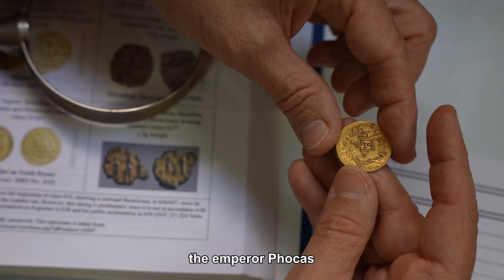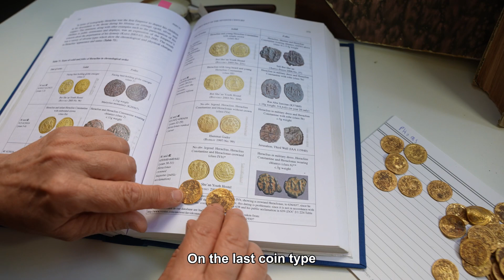A hoard of 44 Byzantine gold coins was discovered in Israel Antiquities Authority Excavation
A treasure of 44 pure gold coins was recently discovered in archaeological excavations carried out by the Israel Antiquities Authority at the site of Paneas (later known as Banias), within the Hermon River Nature Reserve. The excavations, funded by the Israel Electric Corporation, were carried out prior to connecting the adjacent Druze holy site Maqam Nabi Khadr to the national electricity grid.
Dr. Gabriela Bijovsky, Israel Antiquities Authority numismatic expert, examined the coin hoard, composed entirely of gold solidus coins, and identified some coins of Emperor Phocas (602–610 CE), and many coins minted by Emperor Heraclius (610–641 CE). The latest coins of Heraclius date the coin hoard to the time of the Muslim Conquest of Byzantine Palestine in 635 CE.
According to Dr. Yoav Lerer, Director of the excavation on behalf of the the Israel Antiquities Authority, “The coin hoard, weighing about 170 g, was concealed within the base of an ashlar stone wall at the time of the Muslim conquest. The discovery reflects a specific moment in time, when we can imagine the owner concealing his fortune in the threat of war, hoping to return one day to retrieve his property. In retrospect, we know that he was less fortunate.” Lerer adds, “The discovery of the coin hoard may also shed light on the economy of the city of Banias during the last 40 years of Byzantine rule.”
“Most of the coins are of the Byzantine Emperor Heraclius,” adds Dr. Bijovsky, “and what is particularly interesting is that in his early years as emperor, only his portrait was depicted on the coin, whereas after a short time, the images of his sons also appear. One can actually follow his sons growing up – from childhood until their image appears the same size as their father, who is depicted with a long beard.”
In the excavation, which took place in the northwestern residential quarter of the ancient city of Banias, the remains of buildings, water channels and pipes, a pottery kiln, bronze coins, and fragments of many pottery, glass, and metal artifacts, were found. The finds

date to the end of the Byzantine period (early seventh century CE), and to the early Middle Ages (11th–13th centuries).
Banias, now a National Park, is an archaeological site that was settled around a large spring in several periods, first established by Canaanites, who dedicated a shrine to the god Baal. In the Hellenistic period, Banias served as a cultic site to the god Pan (from whence the original Greek name of the site). The settlement reached its peak in the Early Roman period, when Herod the Great, and his son Philip II, entirely rebuilt the city and named it Caesarea Philippi, in honor of the Roman emperor Augustus.
According to Christian tradition, Banias gained fame as the place where the Apostle Peter proclaimed Jesus to be the Christ, and Jesus gave Peter the keys of the kingdom of heaven. In the Byzantine period, a church was built next to the spring. In the Crusader period, in 1129, the Crusaders undertook the fortification of the city to make it a military base from which to attack and conquer Damascus, but this was short-lived as the Moslems conquered the city in 1132 CE.
According to Eli Escusido, Director of the Israel Antiquities Authority, “The coin hoard is an extremely significant archaeological find as it dates to an important transitional period in the history of the city of Banias and the entire region of the Levant. The Israel Antiquities Authority, together with the National Parks Authority, will work together to exhibit the treasure to the public.”
Raya Shurky, Director of the National Parks Authority: “The Banias Nature Reserve, endowed with its unique nature and landscape, does not cease to surprise us from a historical-cultural point of view. The gold coin hoard is on a par with the Byzantine Church, possibly the Church of St. Peter, that was recently discovered. The finds include the remains of a mosaic floor and a stone engraved with many crosses, indicating that Banias became a Christian pilgrim site. The church, that was damaged in an earthquake that struck the north of the country, will soon be exhibited to the public visiting the nature reserve.”